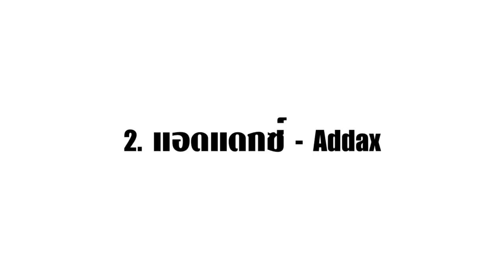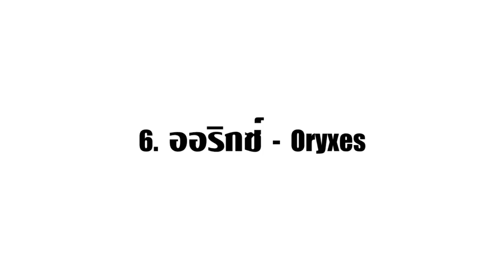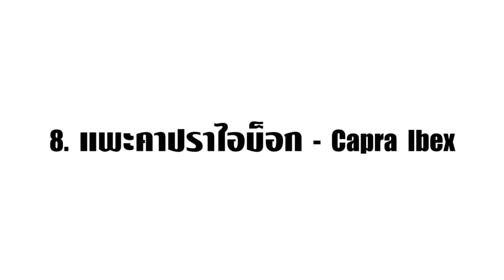10 สัตว์ที่มีเขาใหญ่ยักษ์สุดอันตราย.!